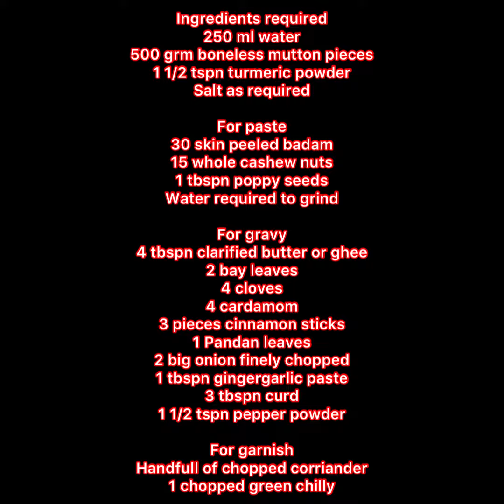Mutton White Gravy / மட்டன் வெள்ளை குழம்பு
Try this recipe and share us your experience.